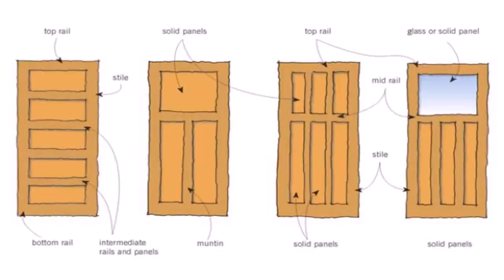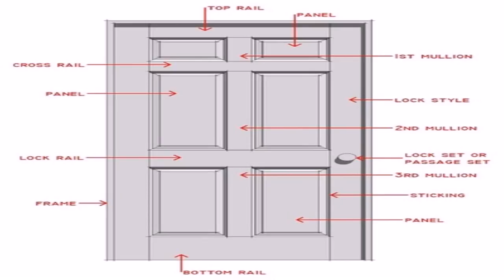60s Style Interior Doors (see description)